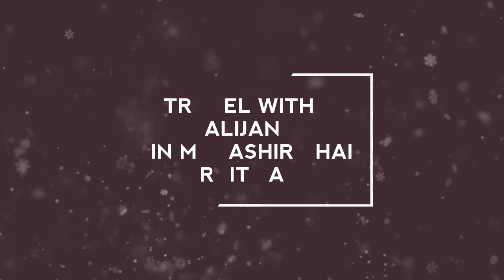Mubashir Siddique Fruit Farm| Alijan Vlog | Mubashir Siddique ke gaon ki sair | Food Fun & Ent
Mubashir Siddique Fruit Farm | Alijan Vlog | Mubashir Siddique ke gaon ki sair |how to food fun ent

Mubashir Bhai village and on hia fruit Farm. Village Food Secret.